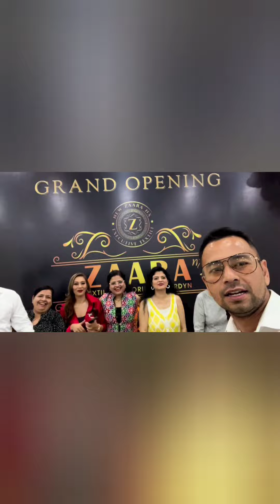PECAH SAMBUTAN GANK KONGLOMERAT RAFFI SMP LAKUKAN INI DI JOGJA, SEKEJAP PNJUALAN TEMBUS MILYARAN?!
raffiahmad nagitaslavina rafathar Rayyanza Malik Ahmad Rans Entertaiment edisi Raffi Opening Toko Zaara NX Textile Yogyakarta